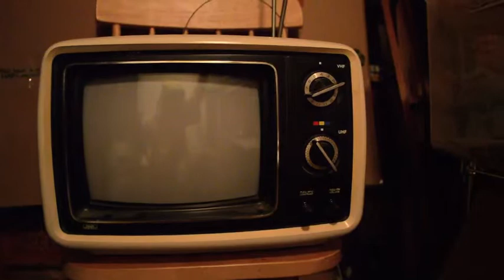A Clockwork Orange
This is our english project, based on the book A Clockwork Orange by Anthony Burgess.